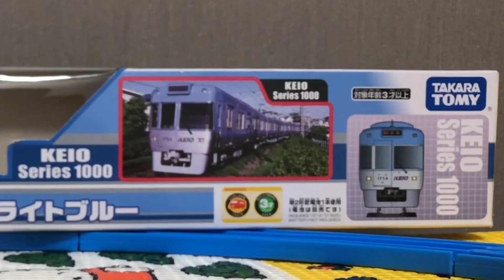けいおういのかしらせん（京王井の頭線）のプラレールがまたでました！ライトブルー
しばらく売り切れになっていた井の頭線のプラレール

京王れーるランドが再販売をしてくれました！
感激です

京王れーるランドや京王デパートで2023年4月から販売中です